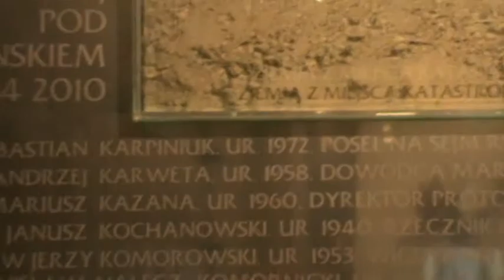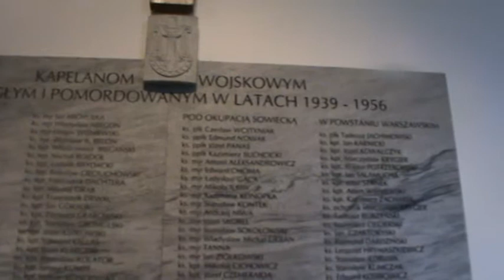TVG-9 Romuald Piątek Protestuje w Warszawie 7/10